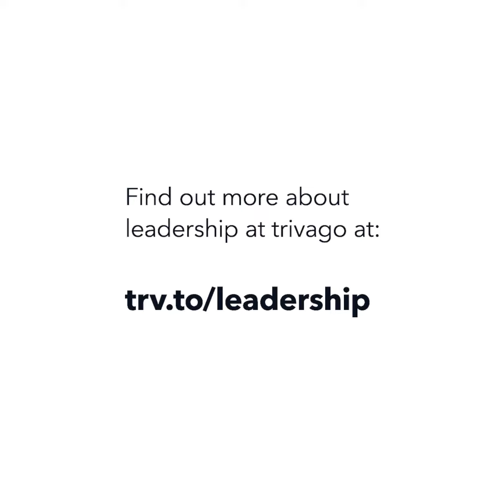Women In Leadership: Meet Cristina who leads our Global Key Account Management team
In our new mini series, we’re featuring five fierce female leads at trivago who share the stories of how they got to where they are today, their advice for aspiring leads, and lessons they’ve learned along the way 👩‍💻

Cristina’s team is responsible for nurturing trivago’s relationship with our key advertisers, helping them reach their full potential on our platform. Since she started at trivago 10 years ago, she’s learned a lot – especially that being honest about your own shortcomings doesn’t make you a weaker lead.